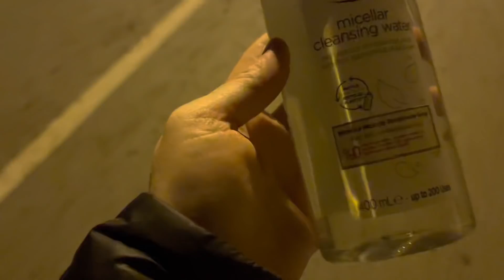ANNEMDEN ENFES KAHVALTI ❌ DURU KUŞUMLA MARKETE GİDERSEK 💯 TESADÜFÜN BÖYLESİ 🚫 KEYİFLİ BİR GÜN OLDU